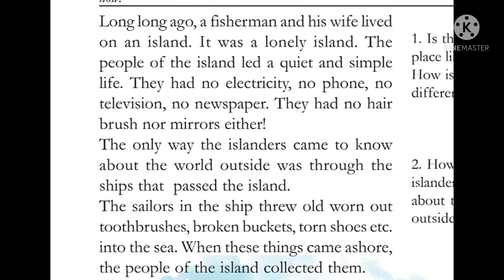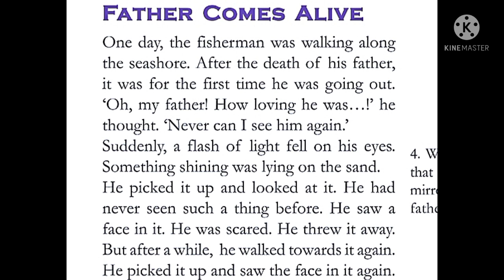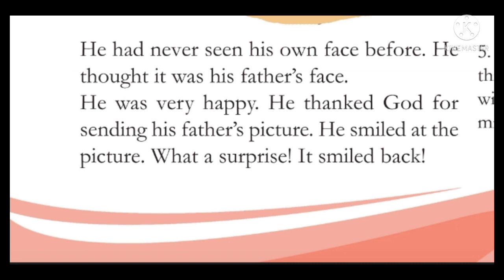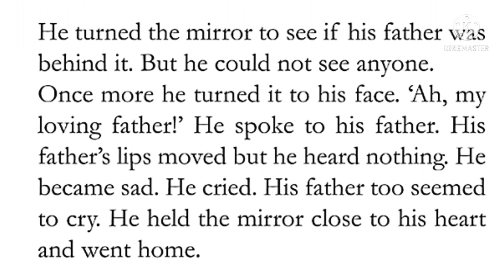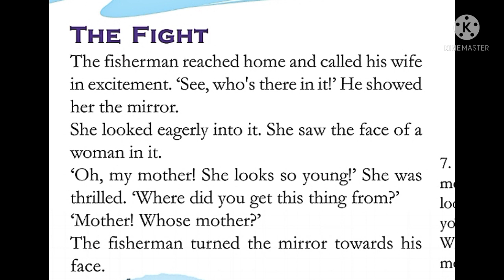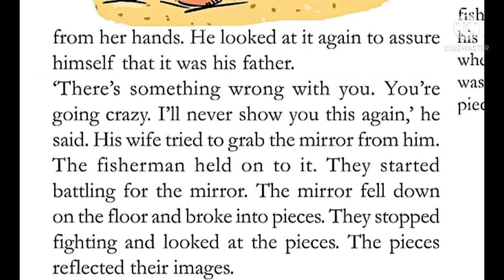AYSHA'S VLOG|| 5TH STD|| ENGLISH|| CHAPTER1|| ഇതൊക്കെ വെറും SIMPLE അല്ലേ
JOIN THE WHATSAPP GROUP NOW!!